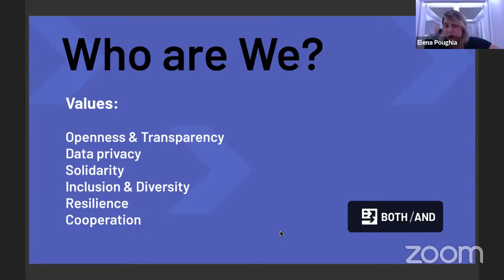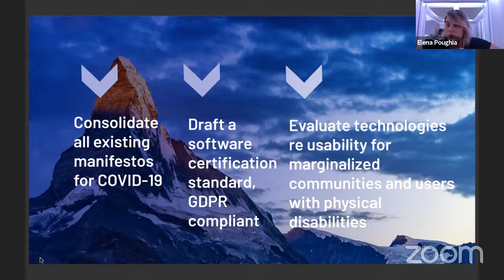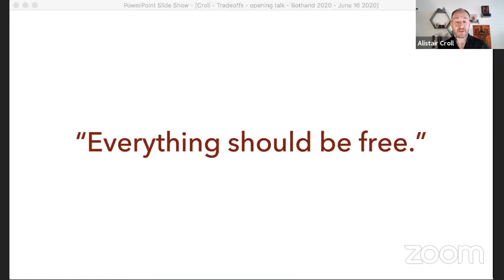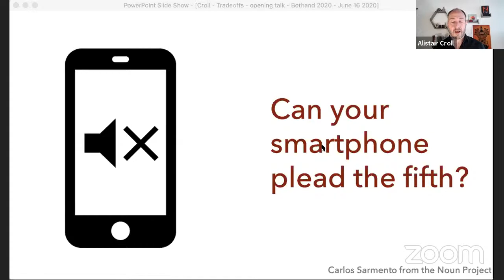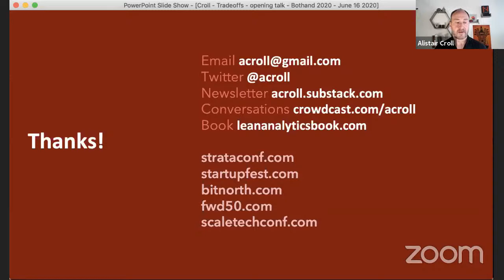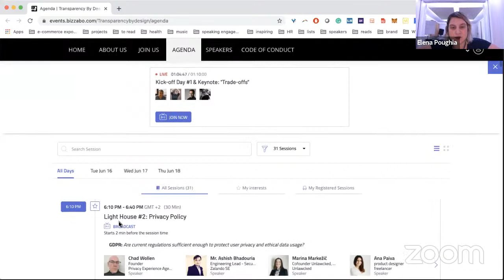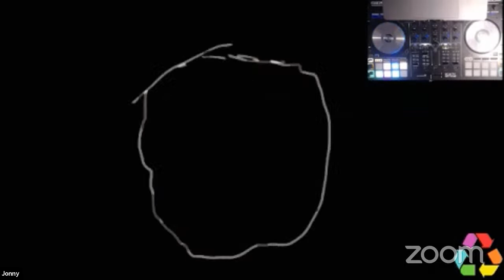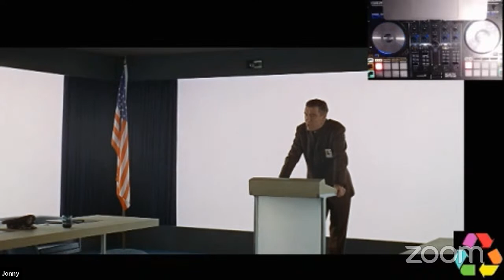TransparencyByDesign Kick-off Day #1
Tonight we are kicking-off with Elena Poughia and Laird Brown from polypoly GmbH, followed by a keynote by Alistar Croll, Founder of Solve for Interesting. In this talk, Alistair Croll offers a provocative take on privacy, technology adoption, the tradeoffs we make every day, and what we might accomplish if we can solve these challenges.

Enjoy some electronic after work vibes with our Live DJ EclecticMethod.